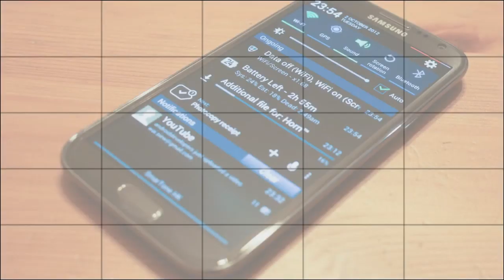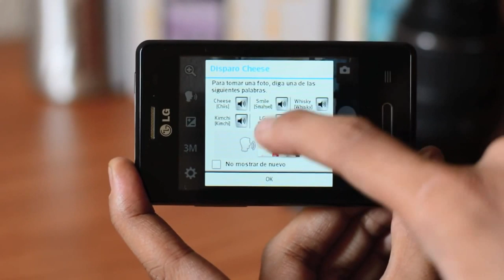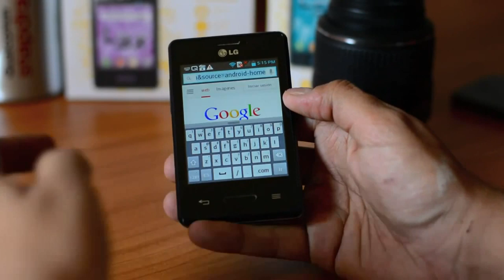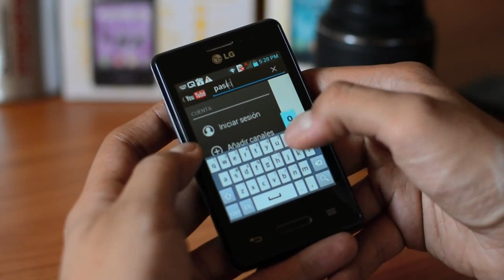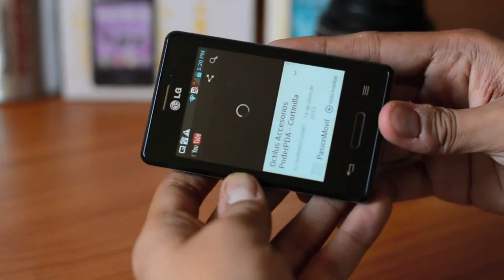LG Optimus L3X E425 - Análisis en Español HD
Completo análisis en vídeo del LG Optimus L3X E425 en español